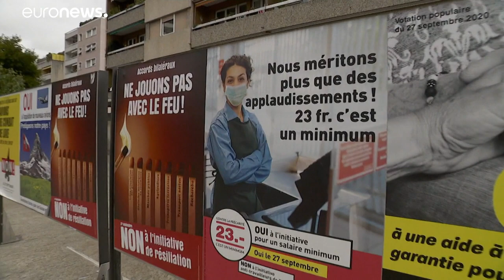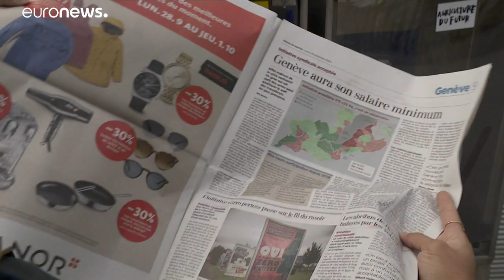21 Euro: Rekord-Mindestlohn in Genf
Es ist der höchste Mindestlohn der Welt: in Genf verdient man nun mindestens 21 Euro pro Stunde.